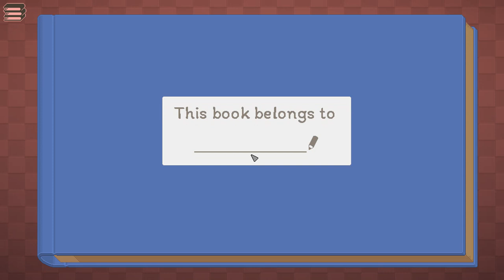Keywii Plays Unpacking (1)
Two Hands Ruula Parker had a good happy life growing up, she had a younger sister and a dad she cared a lot about, but little did Ethan know, Ruula had a daughter.

Before Helen Parker there was Francine Parker, she was an art student that loved games and for the most part was just kind of geeky, she always had been growing up.

But one of her favourite things growing up was always moving into places. Taking an empty space and transitioning it into hers. Francine even kept a scrapbook of the rooms she moved into.